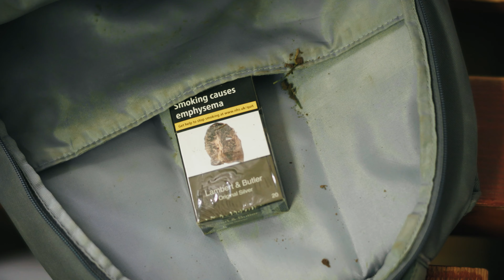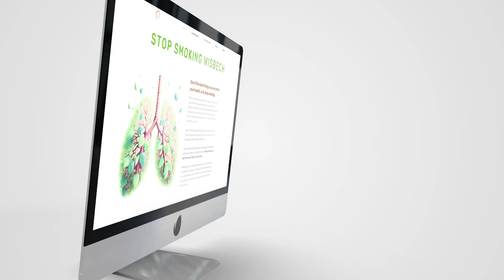Smoking Prevention WPCN